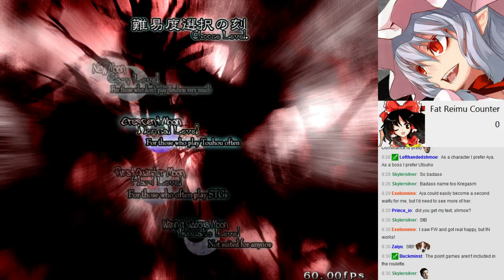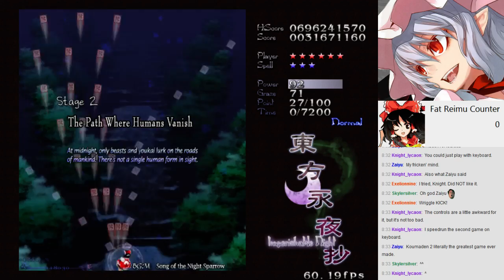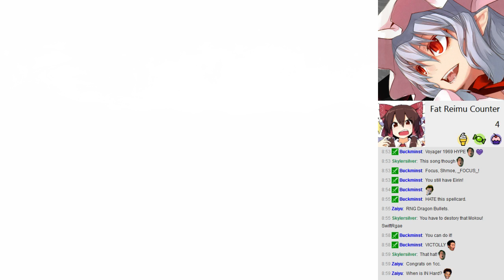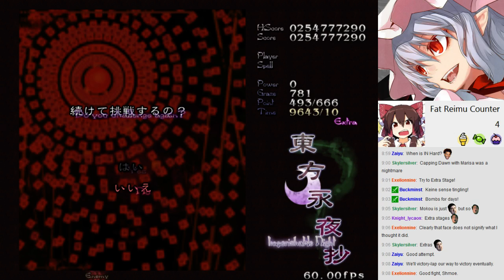Gensokyo Broadcast Network - Weekly Touhou Roulette 03/29/2014 - Round 4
LeftHandedShmoe closes out the night with a 1cc of Imperishable Night on Normal. He still needs practice against both Keine and Mokou in the EX stage, though.